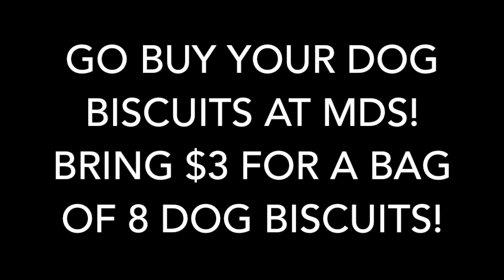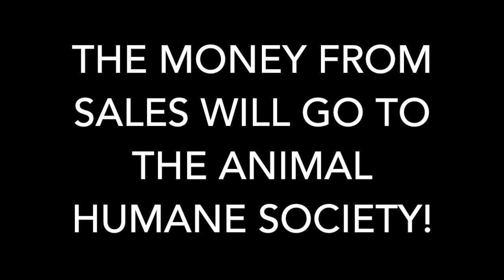Dog Biscuits Commercial #1